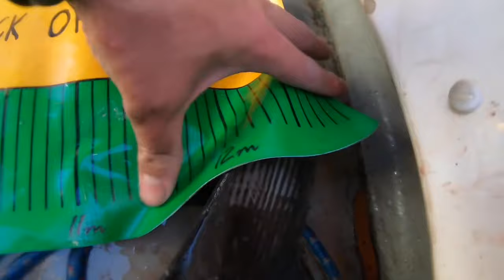YellowFin Tuna Fishing | Catch and Cook ep 11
In this video we chase the mighty YellowFin Tuna and end up getting one on a stickbait!!!

Follow our instagrams for more content